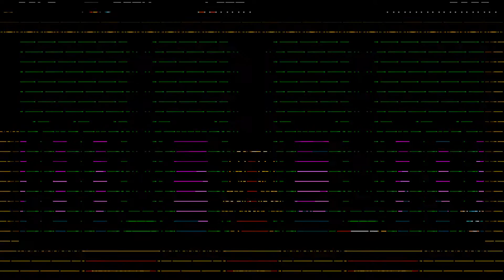Let's Play Shovel Knight Ep. 2 [NathanPlays]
Join us as Nathan continues into the shovel life.
Become a knight of the round shovel and watch Nathan makes his way through the hit game Shovel Knight.